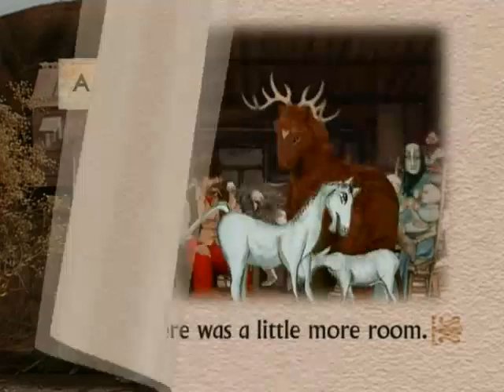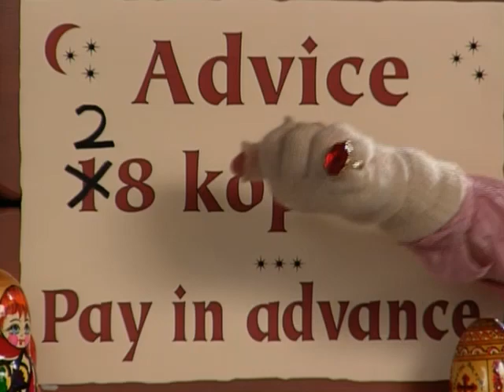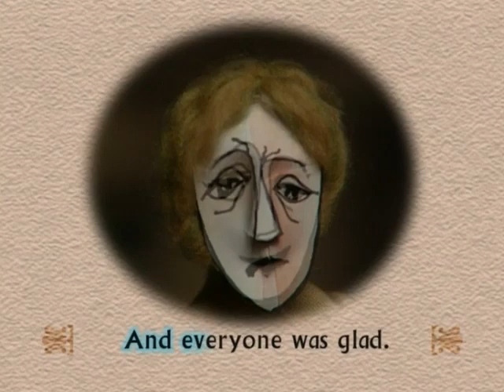It Could Be Worse (By Vladimir Vladimirovich Vladivostok) (Part 2)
Read In The Episode: The Sad Dad